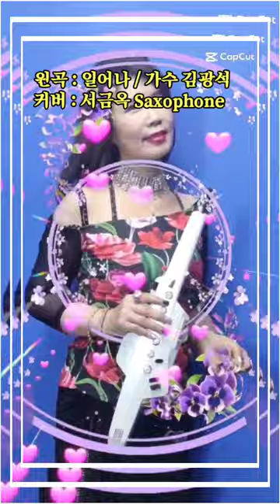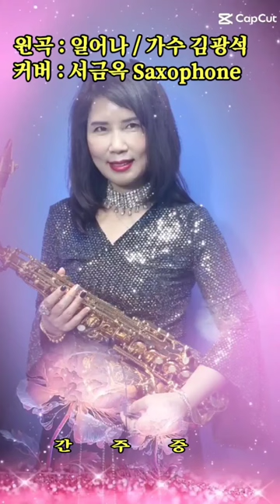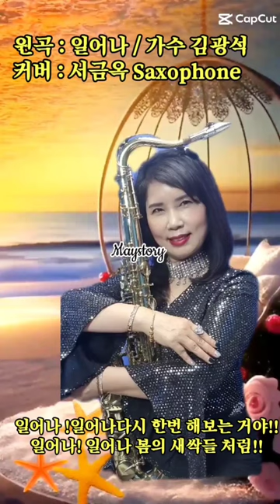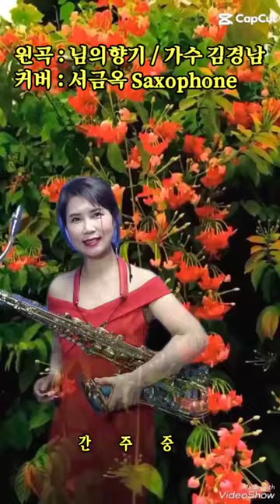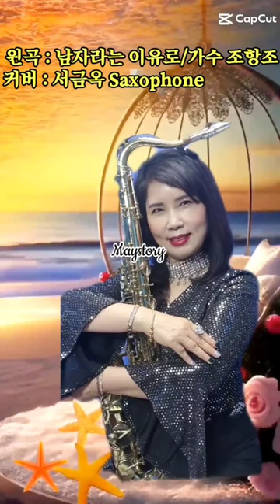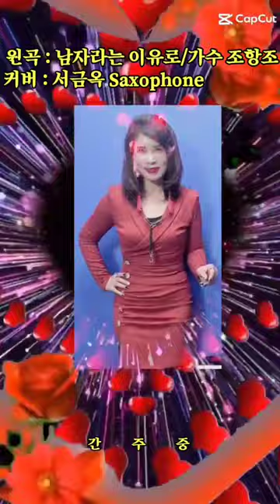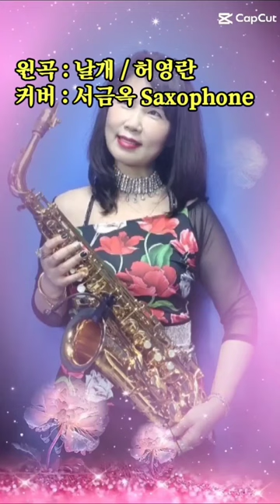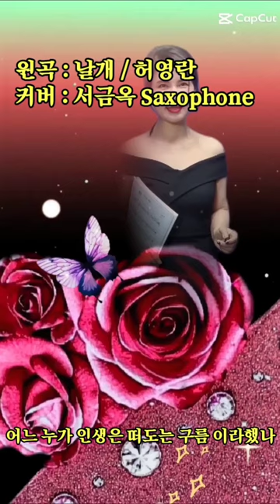기분좋아지는 음악3집